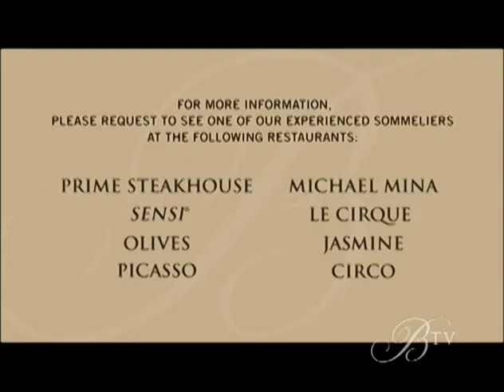Bellagio Las Vegas Wine Director and Master Sommelier Jason Smith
Wine is regarded with the highest level of passion at Bellagio. Along with the fountain show, the excitement of Cirque du Soleil's "O" and the stunning floral arrangements of the conservatory, wine is one of the focal points of the Bellagio experience. As a AAA Five Diamond award winner, we have woven wine into the fabric of our high level of service. We have a team of 17 sommeliers, including a record three Master Sommeliers, dedicated to cater to all of your wine desires. As Director of Wine at Bellagio, I encourage you to ask for one of our highly trained wine professionals when you are thinking about your wine selection. With over 60,000 bottles, 5,250 selections and 250 wines by the glass under a single roof, the wine team has many ways to entice you and make your Bellagio wine experience memorable.